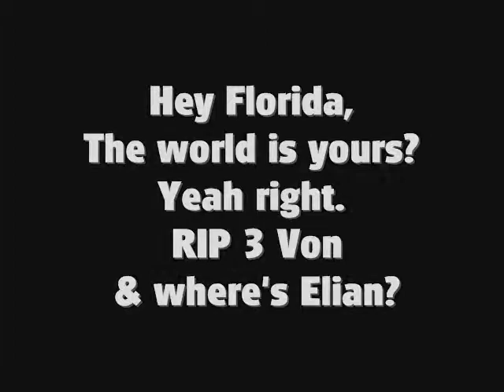Florida Frostbite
Magna stops Aryans from taking over Florida in a blizzard!